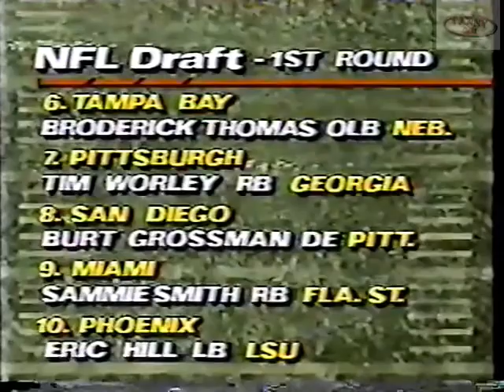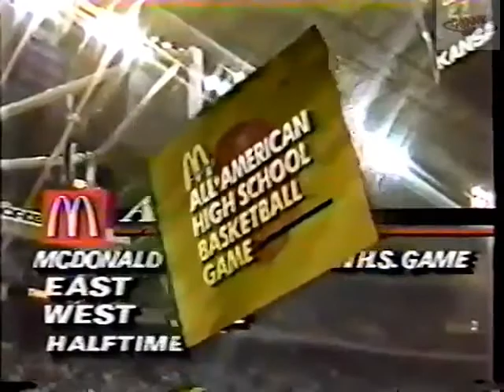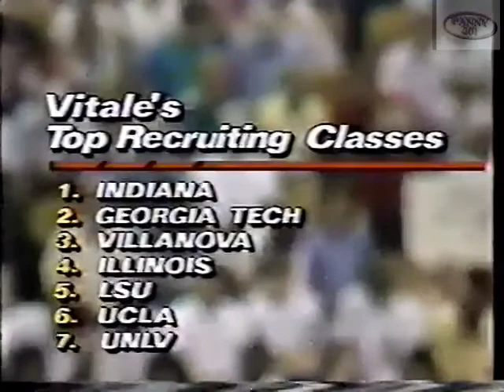1989 McDonald's All-American High School Basketball Game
1989 McDonald's All-American Boys Game

경기 일자 -  1989년 04월 23일
경기장 - Kemper Arena
도시  - Kansas City, MO
MVP/MOP
Shaquille O'Neal and Bobby Hurley
관중 수 - 9,419
방송 중계 - ABC

All-American Week
Contest winners
The 1989 Slam Dunk contest was won by James Robinson.
The 1989 3-point shoot-out was won by Pat Graham.

East roster
10 Billy McCaffrey
12 Kenny Anderson
13 Shaun Golden
14 Bobby Hurley
22 Jim Jackson
31 Doug Edwards
33 Conrad McRae
34 George Lynch
35 Jamal Faulkner
44 Arron Bain
54 Darryl Barnes
55 Anthony Douglas

West roster
20 Greg Graham
21 Allan Houston
22 Pat Graham
23 Mitchell Butler
24 James Robinson
30 Tracy Murray
31 Deryl Cunningham
32 Jeff Webster
33 Shaquille O'Neal
44 Calvin Byrd
50 Deon Thomas
55 Matt Wenstrom